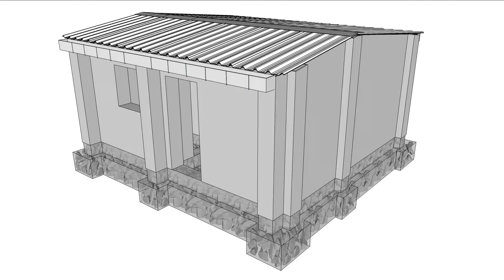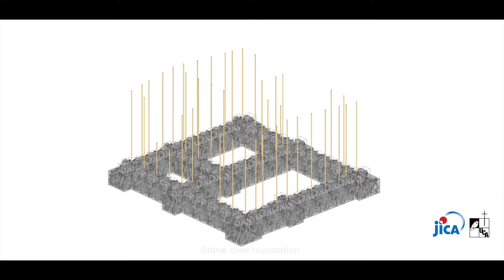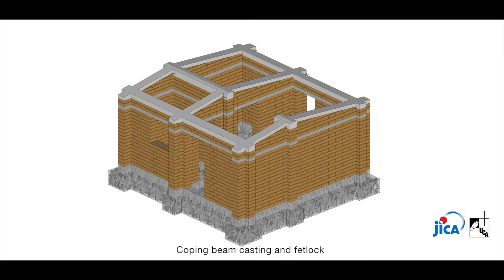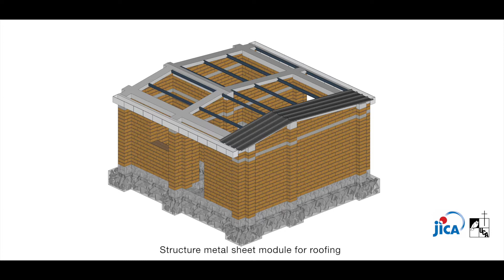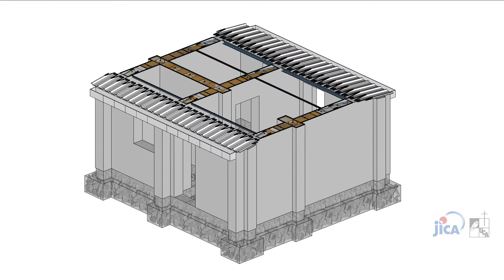Adobe Casita Taishin 3 de 4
Colección Tecnología en Construcción, Adobe Casita Taishin 3/4